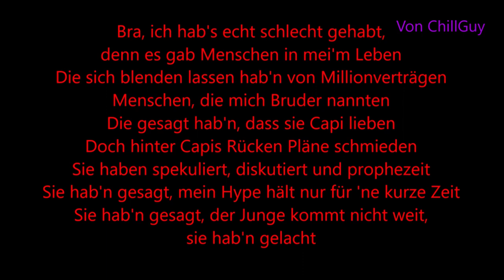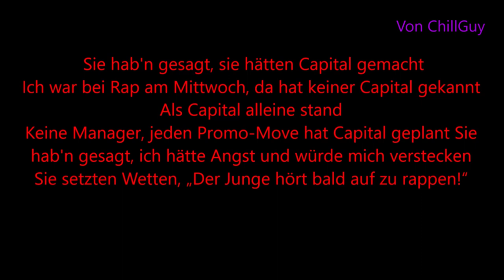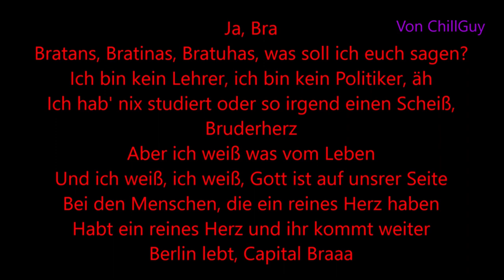Lyrics zu "Capital Bra - Der Bratan bleibt der gleiche"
Hier habt ihr den Text von dem Musikvideo "CAPITAL BRA - DER BRATAN BLEIBT DER GLEICHE" zum mit singen !

Hier könnt ihr den Song (DER BRATAN BLEIBT DER GLEICHE) von CAPITAL BRA auf Amazon gleich kaufen

Hier könnt ihr die Audio-CD (Berlin Lebt 2) von Capital Bra auf Amazon kaufen/vorbestellen

**Mein Rechner
**Super Kamera/Gopro Stativ
**Meine Maus
auf Instagramm (chillguy15)!

Songtext zu Der Bratan bleibt der gleiche

[Intro]
Bratans, Bratinas, Bratuhas, was geht ab? Ich hoffe, euch allen geht's gut
Ich hab' ein Anliegen, viele Leuten haben über mich geredet
Natürlich auch viel Schlechtes
Und egal, was sie gesagt haben, sie wollten mich verändern, sie wollten mich ficken, sie wollten uns fallen seh'n
Aber merkt euch eine Sache: Der Bratan bleibt der Gleiche, hah

[Part 1]
Bra, ich hab's echt schlecht gehabt, denn es gab Menschen in mei'm Leben
Die sich blenden lassen hab'n von Millionverträgen
Menschen, die mich Bruder nannten
Die gesagt hab'n, dass sie Capi lieben
Doch hinter Capis Rücken Pläne schmieden
Sie haben spekuliert, diskutiert und prophezeit
Sie hab'n gesagt, mein Hype hält nur für 'ne kurze Zeit
Sie hab'n gesagt, der Junge kommt nicht weit, sie hab'n gelacht
Aber ich hab' sie gefickt, Bruder, über Nacht
Sie hab'n gesagt, ich werde fall'n und mich wird keiner fang'n
Sie hab'n gesagt, sie warten vor der Tür mit Ballermann
Sie hab'n gesagt, sie woll'n mein Para hab'n
Was soll ich sagen? Capital hat keine Angst vor ein paar Arabern
Sie hab'n gesagt, ich wär ein Junkie, der sein Cash verballert
Dieser Junkie, der die Vorstadtvilla Cash bezahlt hat
Sie hab'n gesagt, sie woll'n mich ficken, wenn ich nicht bezahle
Aber Gott ist groß, Bruder, größer als ihr alle

Ich hab' gekämpft für mein'n Erfolg
Und keinen dieser Schritte je bereut
Ach, ihr könnt reden, was ihr wollt
Wir geh'n trotzdem auf die Eins und trotzdem hol'n wir Gold
2x

Ah! Sie hab'n gesagt, sie hätten Capital gemacht
Ich war bei Rap am Mittwoch, da hat keiner Capital gekannt
Als Capital alleine stand
Keine Manager, jeden Promo-Move hat Capital geplant
Sie hab'n gesagt, ich hätte Angst und würde mich verstecken
Sie setzten Wetten,Der Junge hört bald auf zu rappen!
Sie hab'n gesagt, ich bin gefickt durch Tilidin-Tabletten
Bra, ich bin gekommen, um Berlin zu retten
Sie hab'n gesagt, sie hätten mich gepackt und abgezogen
Sie hab'n gesagt, ich wär arrogant und abgehoben
Sie hab'n gehofft, ich würde sterben an den Drogen
Hier ist Capital, auferstanden von den Toten

Ja, Bra
Bratans, Bratinas, Bratuhas, was soll ich euch sagen?
Berlin lebt, Capital Braaa
Capital Bra - Der Bratan bleibt der gleiche Lyrics,
Capital Bra - Der Bratan bleibt der gleiche Text,